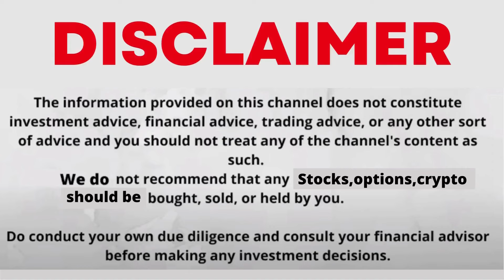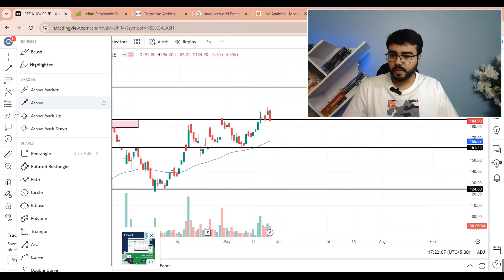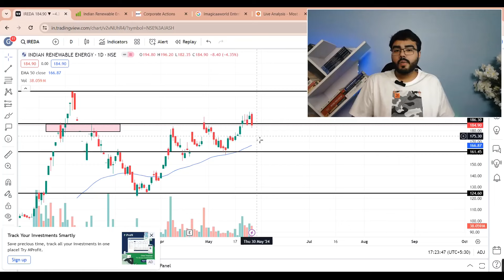Ireda share latest news | Ireda share news today | Ireda share target